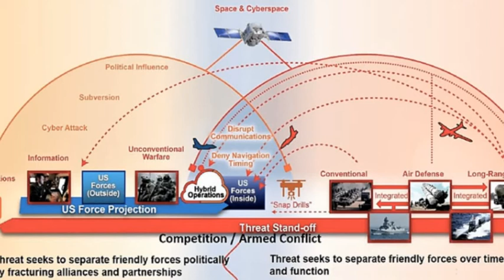Future Expeditionary Task Force